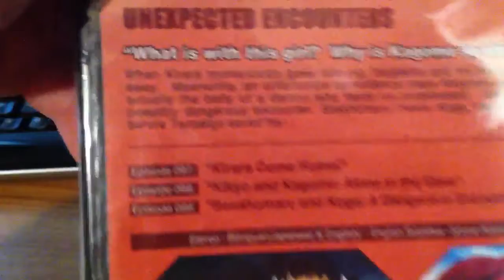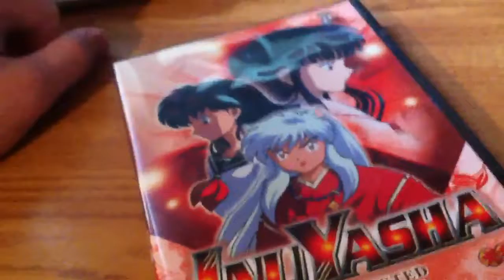Unboxing Inuyasha Vol. 33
enjoy :D almost there with the rest of inuyasha volumes